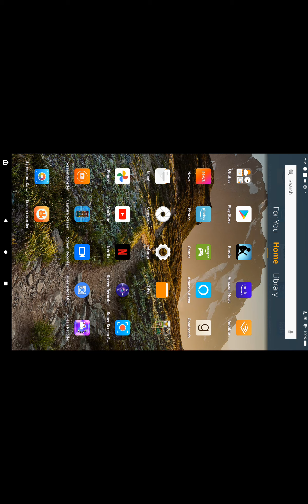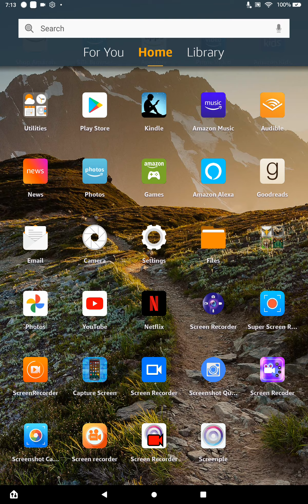August 15, 2021